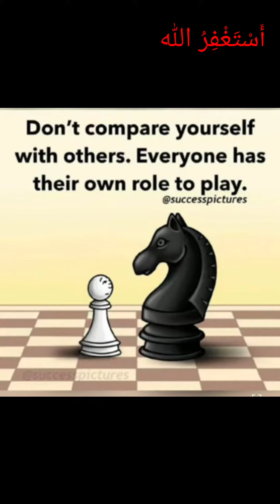ALL NEW TOP MOTIVATIONAL PICTURES MOR POWERFUL THAN WORDS / ONE PICTURE MILLONS WORDS PART 99